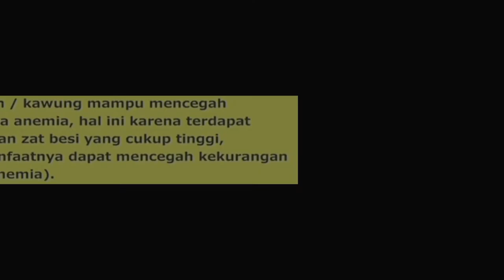Areniss Indonesia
A. Keunggulan Areniss Sugar :
1. Areniss merupakan sebuah Brand yang memproduksi gula kawung /aren/palm/arenga tanpa bahan kimia buatan apapun (asli alami) dan sangat aman untuk dikonsumsi oleh seluruh lapisan masyarakat, dengan kadar glikemik yang rendah,
2. Hasil kerjasama dan kolaborasi dengan petani dan kelompoknya di wilayah Indonesia,
3. Memiliki kepedulian terhadap keterlibatan perempuan dalam aktifitasnya, serta ikut mendukung program lingkungan yang lebih baik
4. Yang diolah dengan standard safety food dengan sertifikasi HACCP yang merupakan syarat pengolahan produk secara internasional manufacturing,
5. Dan produknya telah dibentuk dan dikemas untuk beragam kebutuhan konsumen dengan segmen retail maupun industri dan ekspor ke 5 benua.

B. Khasiat Gula Aren/Kawung :
1. Low Kalori
2. Sebagai Bahan Dasar Pembuatan Masakan, Minuman, Makanan
3. Penambah Tenaga
4. Mencegah Anemia
5. Memperlancar Peredaran Darah
6. Meningkatkan Daya Tahan Tubuh
7. Menjaga kadar kolesterol
8. Aman untuk penderita diabetes
9. Sebagai campuran pada ramuan obat dan minuman tradisional